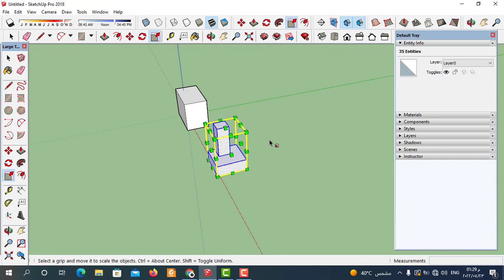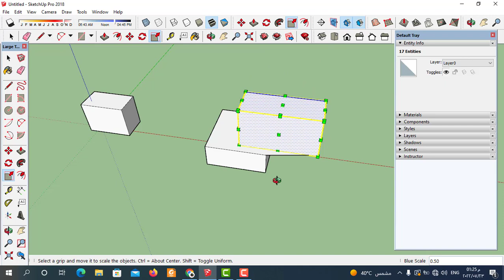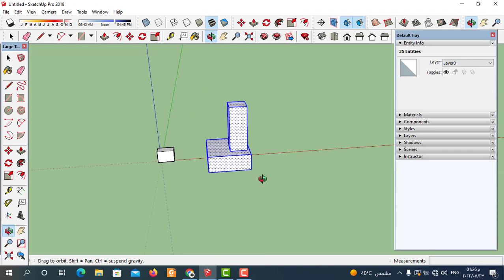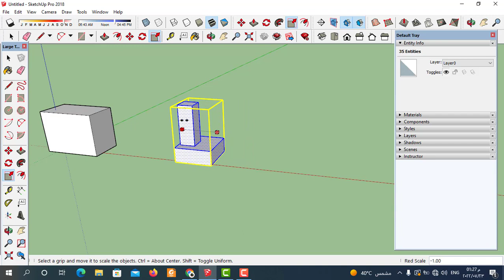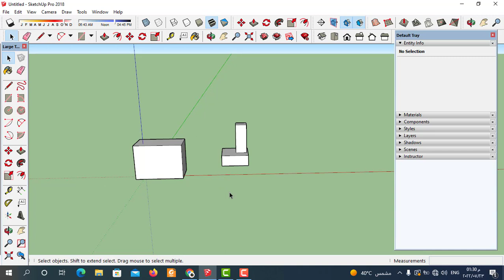شرح امر التكبير والتصغير في اسكتش اب| طريقة عمل انعكاس في sketchup| امر scale في سكتش اب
شرح امر scale في sketchup

سكتش اب
ما عليك سوى الانتساب إلى هذه القناة للاستفادة من المزايا: